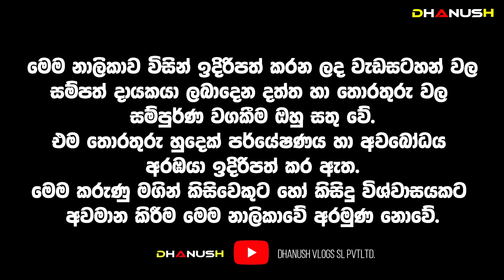අද රාත්‍රි මේ ලග්න 2ට දුක් ගිණි ඉවරයි!කෝටි ගාණක ධන යෝගයක්! එක දෙහි ගෙඩියෙන් හාමුදුරුවෝ යකෙක් ගෙන්නලා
සියල්ල වෙනස් කරන අගෝස්තු | ලග්න රැසකට මහා ධන සම්පත් මංගල යෝග | අගෝස්තුවේ මහා ධන වරුෂාවක්!
අවාසනාවන්ත මරණයක් ද තවත් අද හෙටම ?
🔵 ඔබට සුභ වන අගෝස්තු මාසය | අත තියන තියන වැඩේ හරියන සුපිරි ලග්න ටික | දුක් ගිනි අවසන් ‪අගෝස්තු
August Lagna Palapala | අගෝස්තු මාසයේ ලග්න | August | Sinhala Lagna Palapala
දුක් ගිණි ඉවරයි මේ ලග්න කෝටි ගාණක් අතට එනවා!

Dhanush Adrushaymanaya_අදෘශ්‍යමානය#අදෘශ්‍යමානය#Srilanka#Adrushaymanaya
,danush vlogs